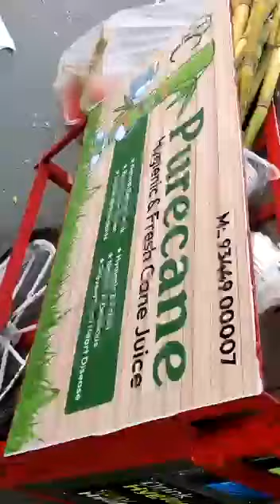मार्केट में आई गन्ना निकालने की नई मशीन 10 सेकंड में